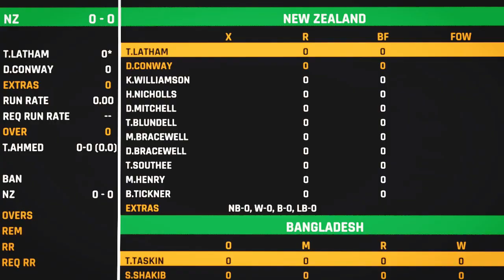Bangladesh vs New Zealand | 2nd Test Day 4 | Cricket 24 Gameplay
Hello Friends, In this video i have played Cricket match in Cricket 24 game. I hope you like this video. If you like this video please let me know by your valuable comments